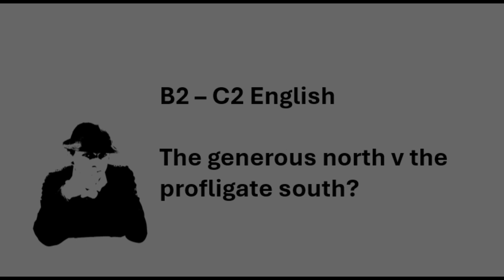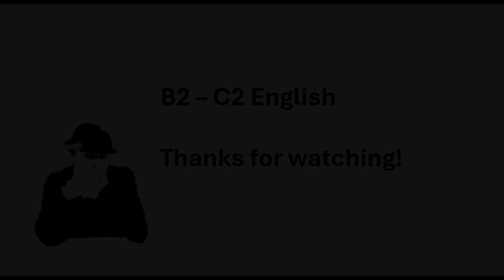B2-C2 English: six day work week in Greece, a neoliberal legacy?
For higher level English students that wish to broaden their understanding of academic English topics. In today's episode, I discuss Greece moving towards more neoliberalism after a devastating financial crash.